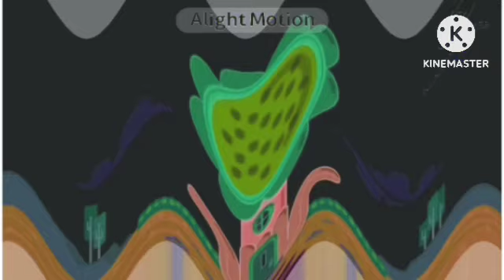Wow! Wow! Minirabbid - "Home" HD In Happy + Green Lowers